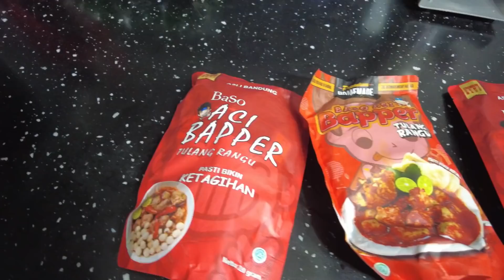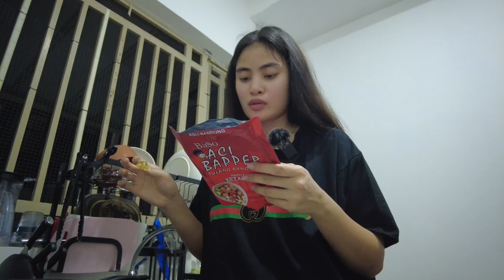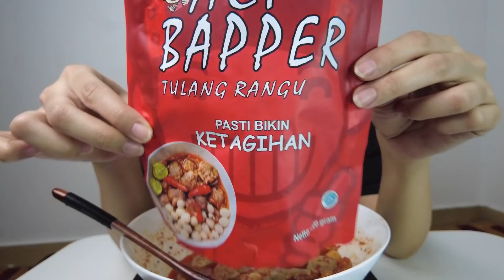ACI BAPPER BASO TULANG RANGUP FUHH!! PEDAS NAK MAMPUS KALU TERSEDAK AUTO MENINGGAL! 😮‍💨🔥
Okay guys! Aku share semua link yang aku guna untuk buat video ni hehe korang lah cuba yang tak tahan pedas jangan cuba2 nak makan okies!